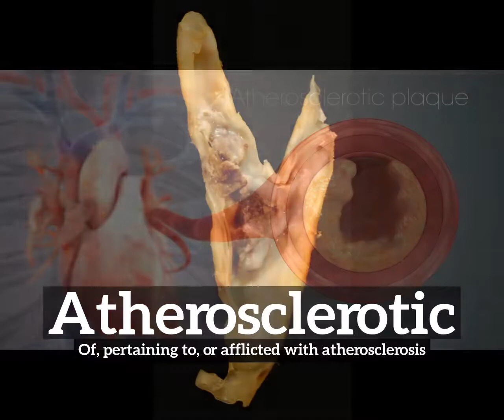How Does Atherosclerotic Look? | How to Say Atherosclerotic in English? | What is Atherosclerotic?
Learn how to pronounce atherosclerotic with Imago Spectrum.

What is atherosclerotic?
How does atherosclerotic look?
How to say atherosclerotic in English?
What does atherosclerotic represent?
What is the defintion of atherosclerotic?

Imago Spectrum allows you to easily memorize common English words and phrases by joining visual and auditory learning environments into a short video. Focus on the images and repeat atherosclerotic several times for best retention results.

In this video we are speaking the word, atherosclerotic. Do take note of how atherosclerotic is spelled.
The definition of atherosclerotic is listed below the word in the video.
Atherosclerotic:  Of, pertaining to, or afflicted with atherosclerosis